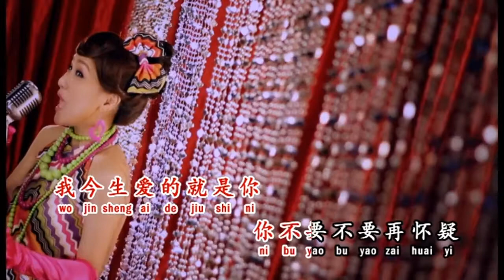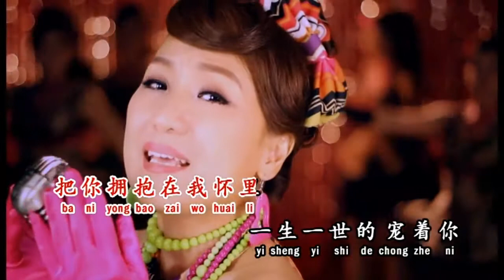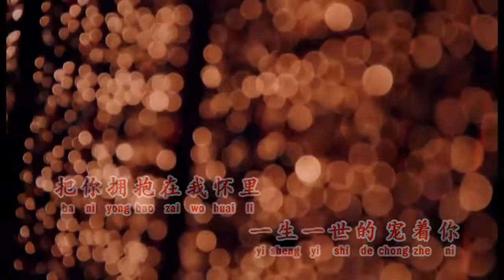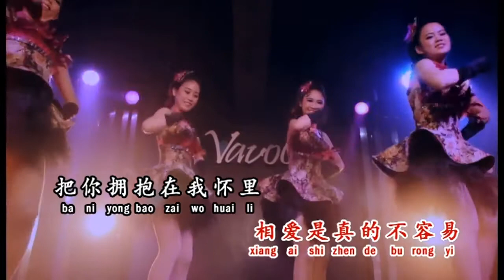Jin Sheng Ai De Jiu Shi Ni * Crystal Liew * Mandarin Love Song